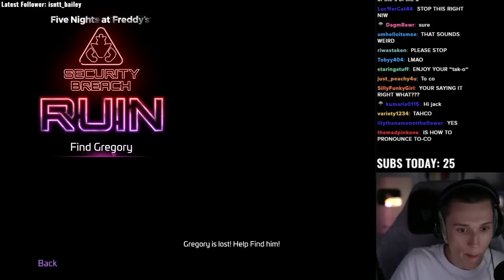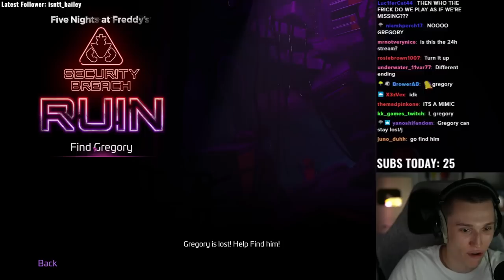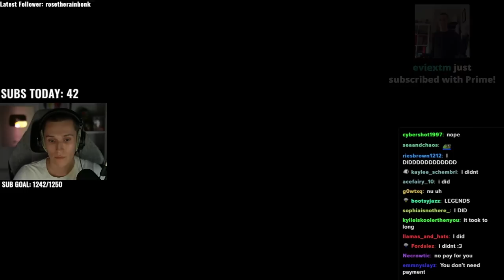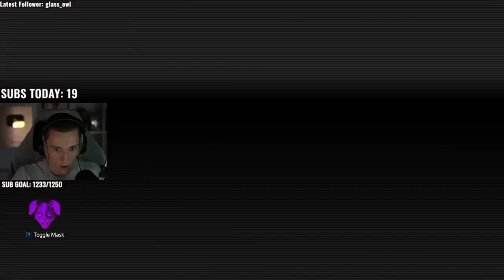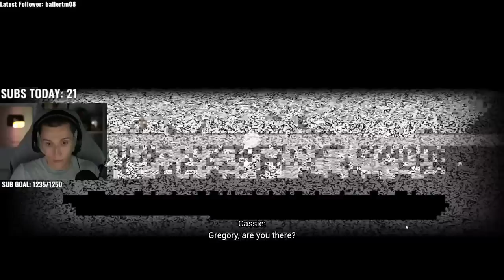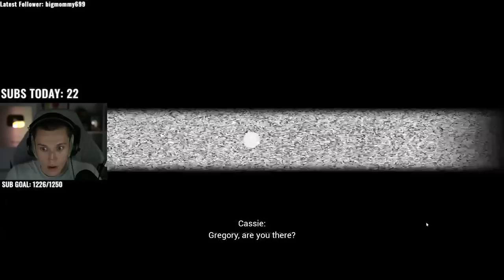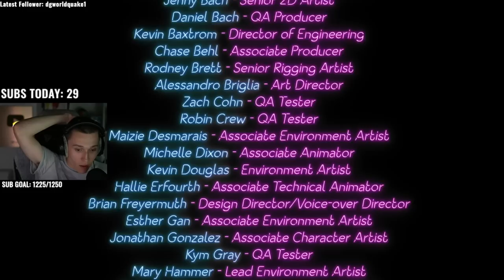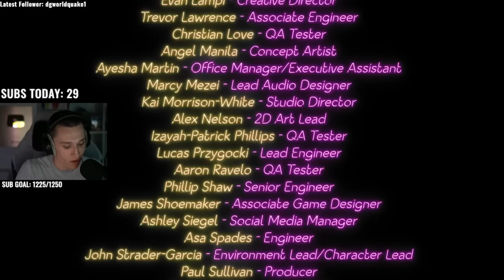FNAF: Ruin is ACTUALLY Scary | Full Playthrough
Jack Manifold plays through the entirety of the Five Nights at Freddy's: Security Breach DLC, Ruin.